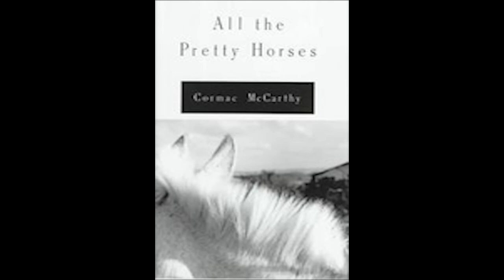All The Pretty Horses - Movie Review - Cormac McCarthy Discussion - Cutting Room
All The Pretty Horses - Movie Review - Cormac McCarthy Discussion - Cutting Room  Episode 36.